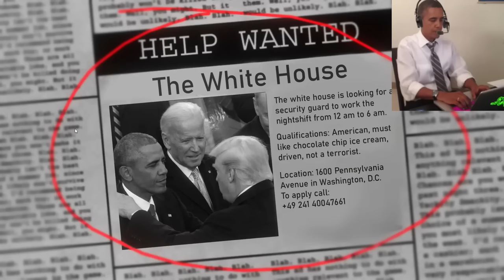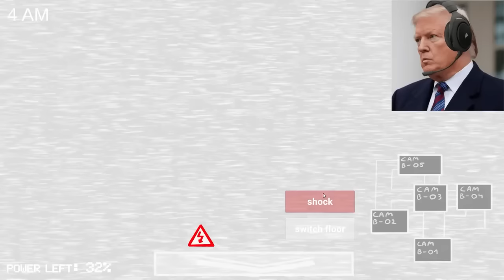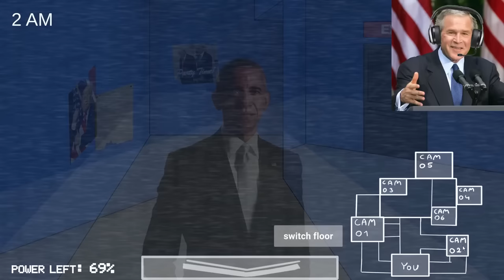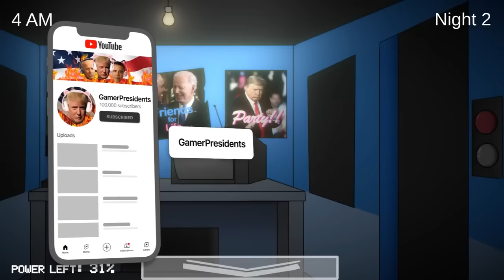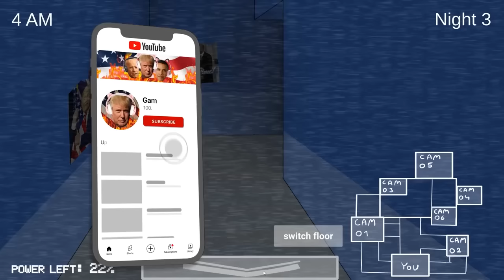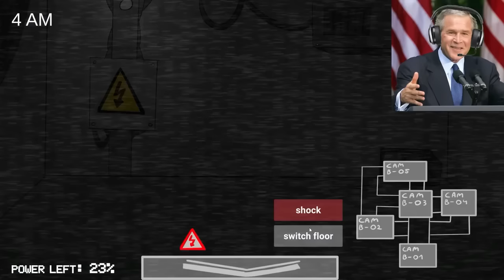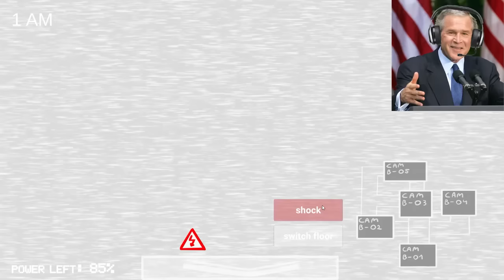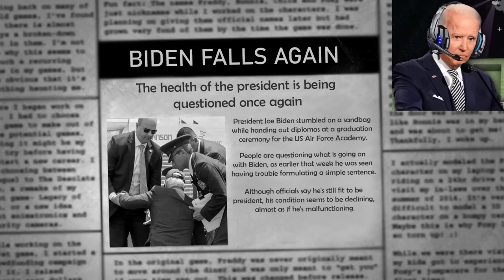US Presidents Play Five Nights At Biden's 1-5 (Full Game)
In today's video, the US Presidents Play Five Nights at Biden's 1-5 (FULL GAME)